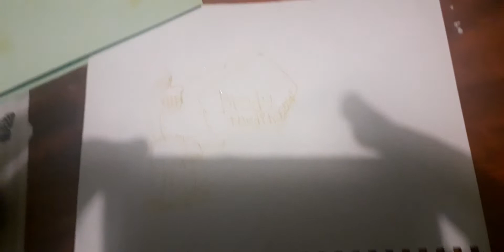jurassic world camp cretaceous the musical Brody the dinosaur